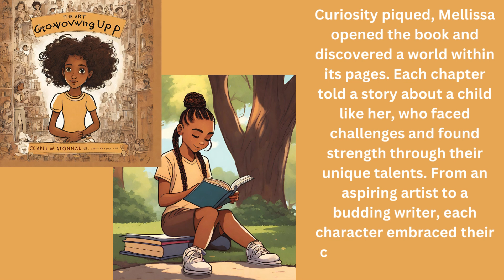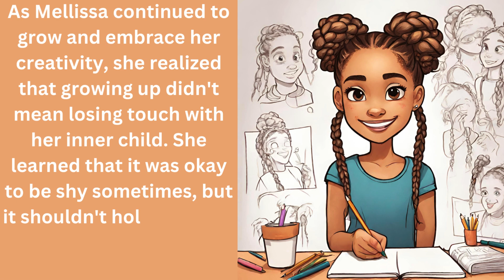Mellissa's Magical Art | Book One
Mellissa's Magical Art Book is a true treasure for art enthusiasts and dreamers alike. Opening the book reveals a world of vibrant colors and captivating illustrations that seem to come alive with each turn of the page. From fantastical landscapes, Mellissa's passion for artwork transports you to a realm where imagination knows no bounds. The book is filled with her masterfully crafted paintings, showcasing her skillful use of various mediums and techniques, from watercolors that cascade like ethereal rivers to bold strokes of acrylic that breathe life into her subjects. The pages are filled with secrets waiting to be discovered, with hidden messages and symbols that invite you to decipher their meaning. Each artwork is accompanied by a descriptive passage, penned by Mellissa herself, offering insight into her inspiration and the emotions she poured into her creations. Mellissa's Magical Art Book is not just a visual feast, but also a portal to a world of wonder and introspection. Leafing through its pages, one can't help but feel a sense of awe and inspiration, as if being transported to a realm where dreams and reality intertwine. It is a testament to the power of art to ignite the imagination and touch the deepest corners of our souls.

Amazon Kindle Link To Support⬇

Also For More Learning Activities, Please Support Our Esty Page
FLuFFy Lab Learning For At Home Learning Worksheets To Help Your Little Ones Prepare For Future Task At School.

Follow FLuFFy Lab TV On Or Other Platform⬇️
For Other Social Media Accounts Please Follow Links On The Channel Banner!!